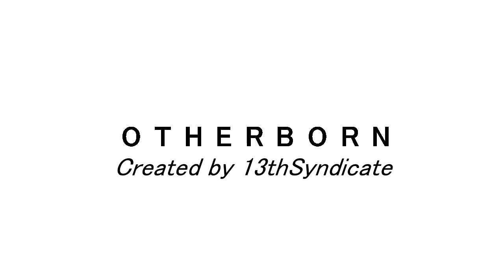Otherborn - Ep. 1 "Her Name is Namine"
Secrets lurk in the dark alleys and hidden nooks of the city known as Urbadelphia. Its streets seem perfectly normal to the naked eye, yet even the normal humans who live there can sense the undercurrents of the fantastic and strange. It is in this city that the veil that divides our world from the Otherworld grows thin; it is a place of monsters, and those who fight monsters. For those select few who have the power to witness them, strange Crossings herald the arrival of powerful demons within our world. Only those select few have been granted the power to stop them from entering our realm completely and destroying all we hold dear. It is these Otherborn who hold our fates in their hands - a small handful of teenagers and young adults who stem the tide of darkness.

Episode information:

Ep1 - "Her Name Is Namine"

A young Urbadelphian named Neku goes to meet a girl named Namine at the Greyhound station. But who are these two? And when they're attacked by a monster, how will they survive?

STARRING:

Neku Sakuraba - Jordan Coles
Namine DeVine - Summer Fri
Aya Brea - SmiteMe

With

Michael Fri as THE NARRATOR

WRITTEN BY
13thSyndicate

DIRECTED BY
Michael Fri

CREATED BY
13thSyndicate

SHOJI MEGURO: Border of Insanity, Burn My Dread, Heartbeat Heartbreak, Burn My Dread -Last Battle- and Who's There?

ATSUSHI KITAJOH & TOSHIKI KONISHI: F.O.E and Light the Fire Up in The Night -DARK HOUR-

OPENING VIDEO
Michael Fri
Footage from "The World Ends With You", (c)Square Enix Inc.

Otherborn is a fanfiction project. The characters used in this episode are based on characters belonging to Square Enix, Inc., though this project is in no way affiliated with Square Enix, Inc. or any other company.

Otherborn is based on a roleplay initially created in Sept. of 2011 by 13thSyndicate and Michael Fri. The Otherborn story owes its existence to many contributors, including, but not limited to, Jordan Coles, Vicky and Emily H., Shiki, "W." (who is no longer affiliated with the project), Daxam, and more. Specifically: Neku Sakuraba (Otherborn Version) - roleplayed by 13thSyndicate; Aya Brea (Otherborn Version) - roleplayed by Vicky H. (xDemonicxNightmarex)

Namine DeVine was created for this audio drama based on the character Namine from Kingdom Hearts (owned by Square Enix, Inc.) by 13thSyndicate; her story is inspired by storyline elements created by Shiki (NobodysEmotionXion14), which are used with permission.

Urbadelphia, the demons, and all original elements of the Otherborn story were created by and belong to 13thSyndicate, except where otherwise noted.

The Otherborn Project is dedicated to Monty Oum, 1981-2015